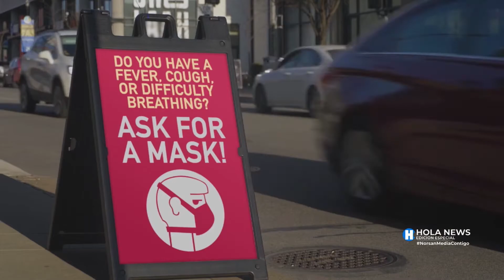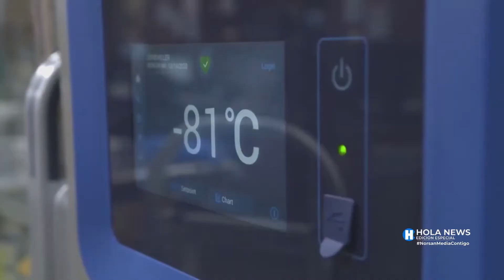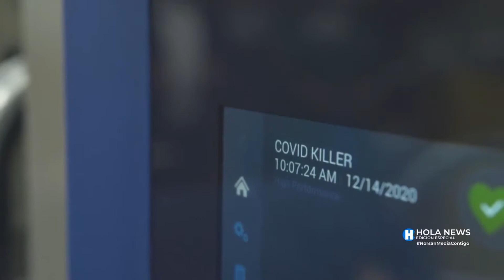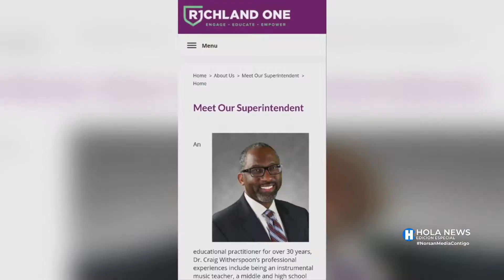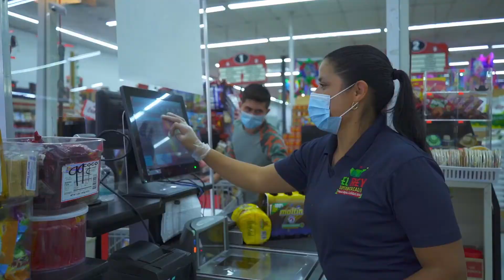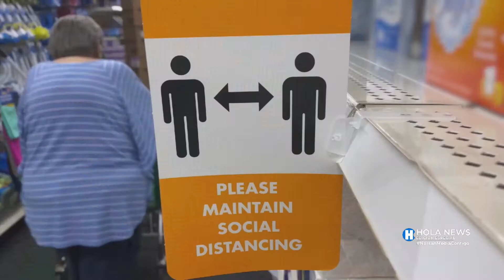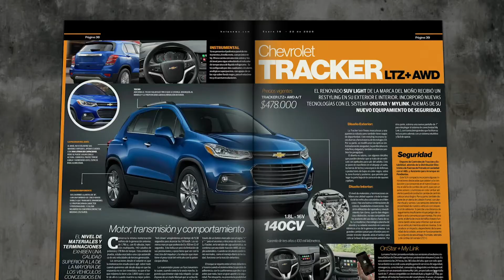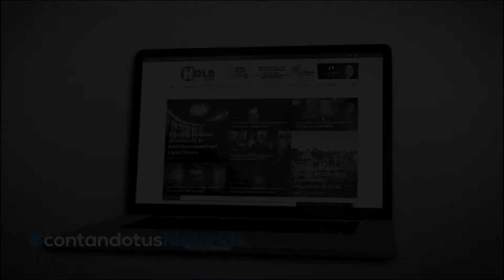Hola News Edición Especial - Martes 15 Dic 2020